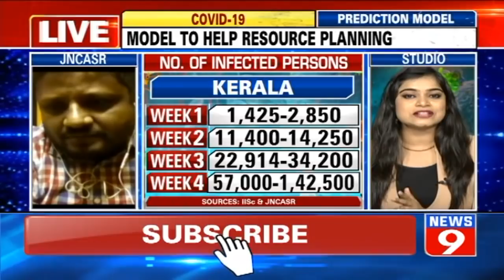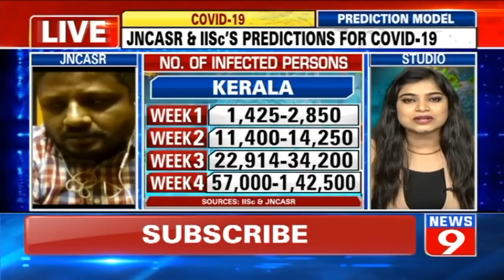WHEN WILL COVID-19 PANDEMIC PEAK IN INDIA?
As the world grapples to deal with the Novel Coronavirus, critical health-services have been the first service-sector calamity. Inability to properly predict the rate of spread of infection and how it will burden the healthcare sector seems to have been a major stumbling block for policymakers. But now, researchers from IISc and Jawaharlala Nehru center for Advance Scientific Research have developed a predictive model for the spread of the disease. This gives a statewise projection for the next four weeks starting March 26.